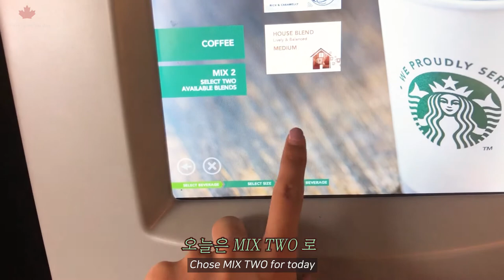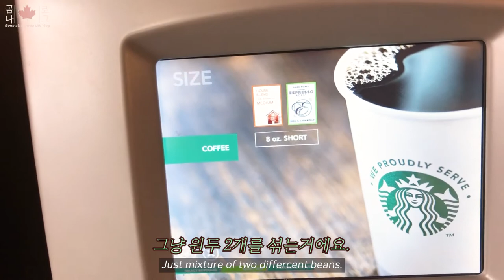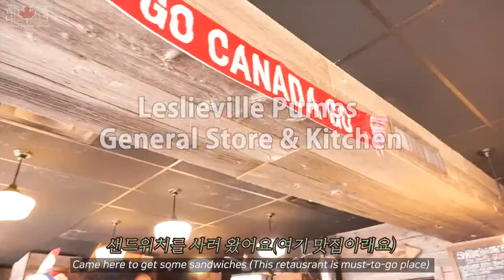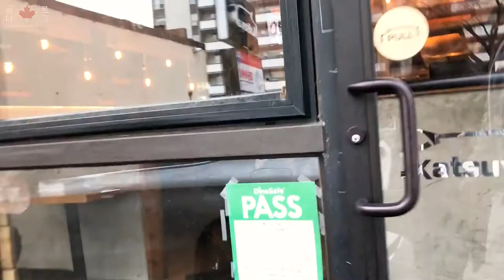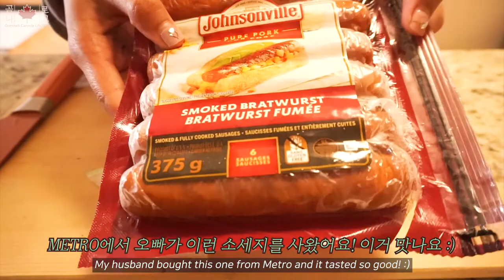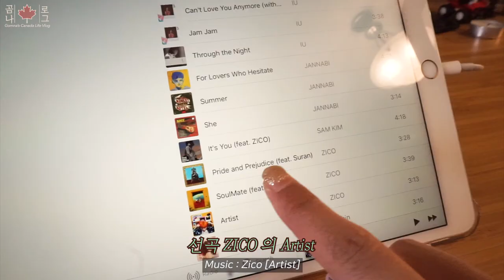(Vlog) 토론토 일상, 본격 먹방 브이로그 / 🥗 자취생 요리, 집밥 🍟 / 캐나다 Canada Toronto MUKBANG, KOREAN FOOD (ENG)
그동안 일때문에 바빠서 오랜만에 편집해서 올리네요🙋🏽
편집하다 보니 이번에는 먹는영상이 80% ㅋㅋ
요즘에는 한끼를 먹어도 맛있게 먹는데 이게 세상 사는 기쁨인 것 같아요~ 😆🤤

감사합니다 :) 또 만나욧!